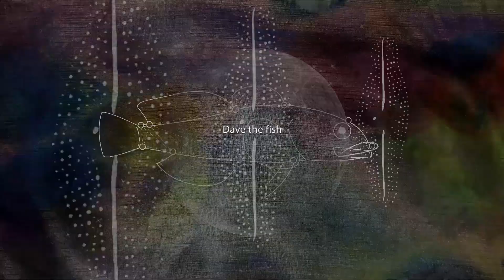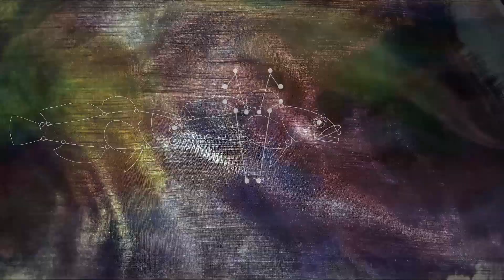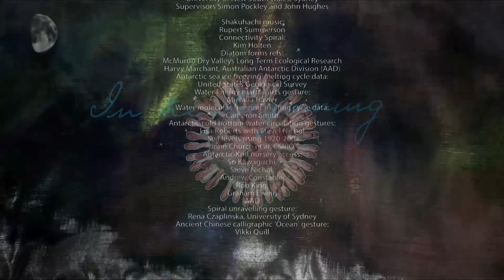Dave fish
Here is what I've been doing to keep the spirits up - and feeling better for that - making a story about Dave the little fish. Spooky Man Stephen Taberner composed this song for his 2013 album, Burning Slow. Today I set the song to animations I've made over many many years (since 2007 to be exact), in conversation with many scientists and other artists who care about the ocean and its creatures. Since 2007 I've also been tracing data from Antarctic science, and sketching ancient rock engravings around Sydney where I live. This animation is dedicated to all the people who helped to tell this story, specially our ancient ancestors who have left their marks in the land we walk today, and to all the children who will come after us to tell more. Dave the fish is our ancient ancestor. This means that you and I are related to all the fishes in the sea and to all the other creatures that came before us.